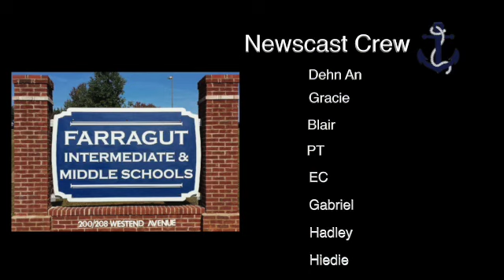18 FMS Newscast 9 21 22 SD 480p